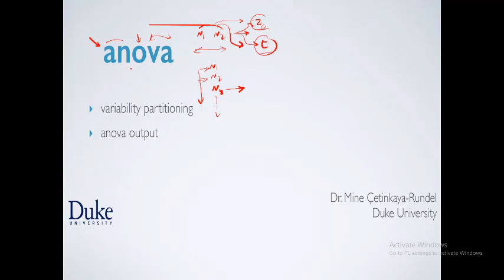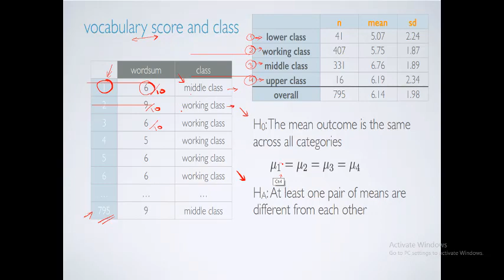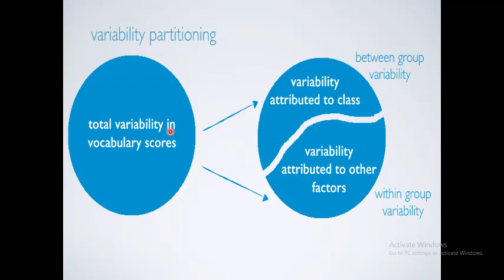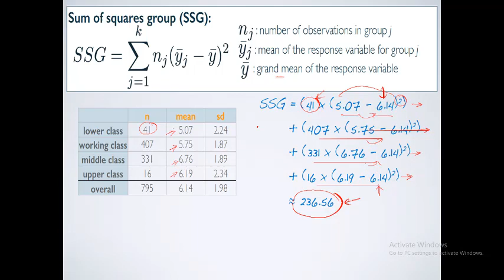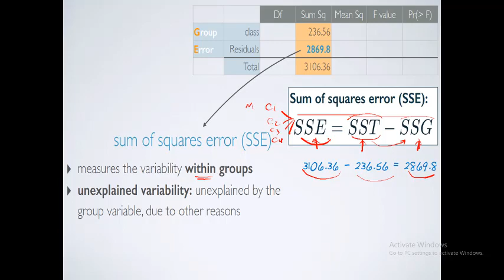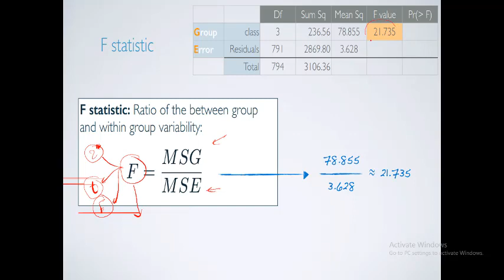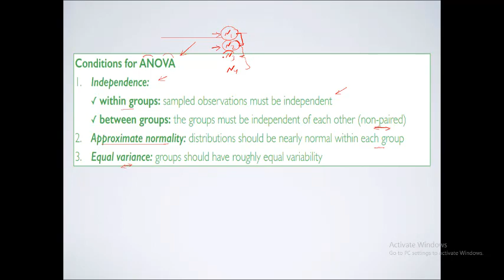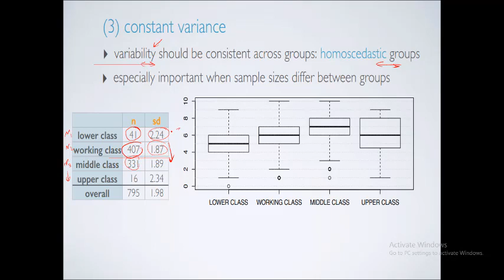5 3 ANOVA